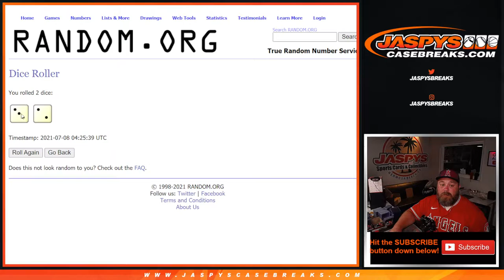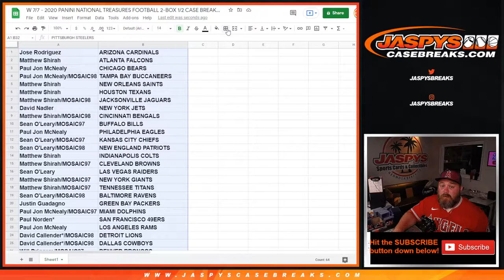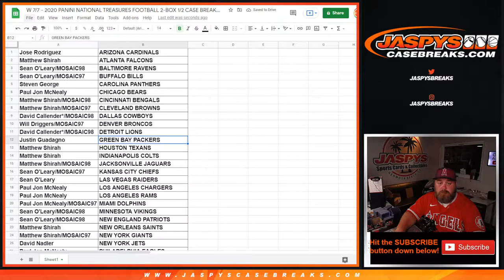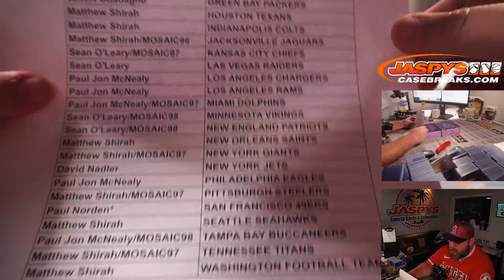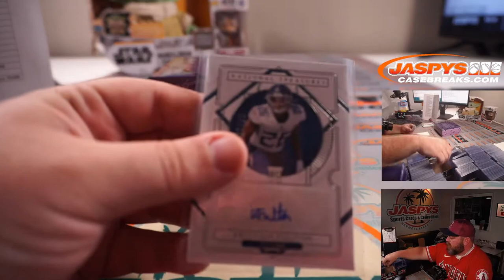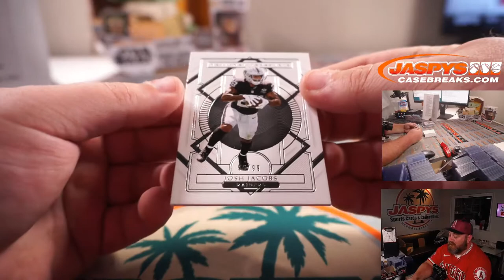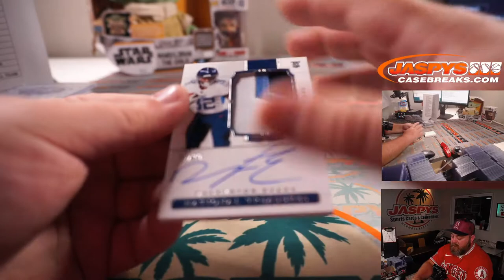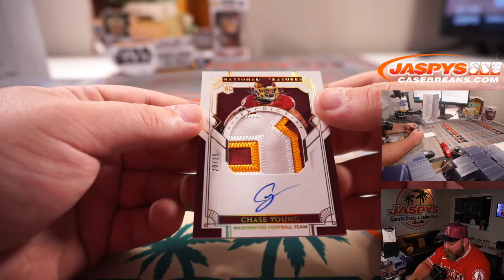W 7/7 - 2020 PANINI NATIONAL TREASURES FOOTBALL 2-BOX 1/2 CASE BREAK #28 *RT*